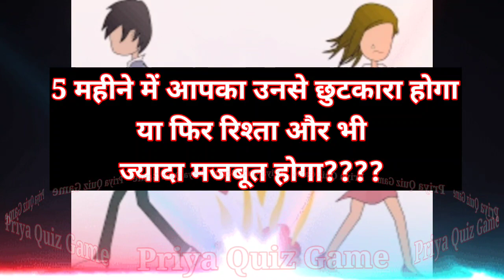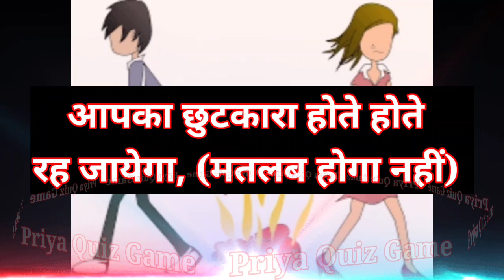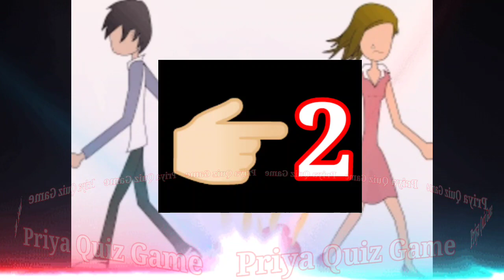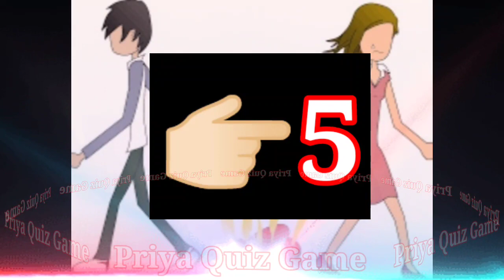five months me aapka unse chhutkara hoga ya fir rishta aur bhi jyada majbut hoga| love game